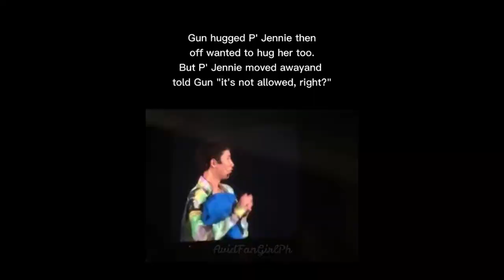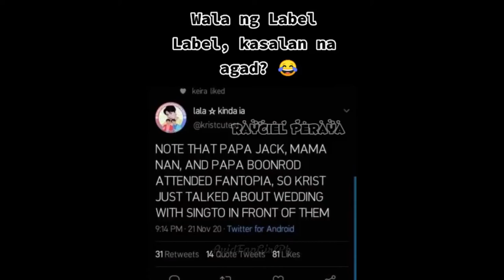Fantopia2020 w/ Brightwin KristSingto OffGun # TayNew Moments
CREDITS TO ALL UPLOADERS!!!